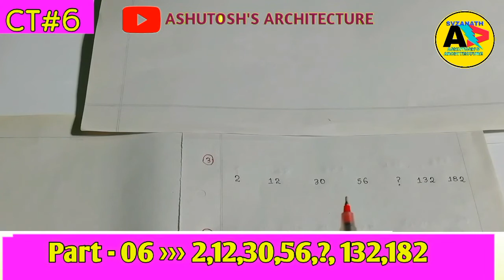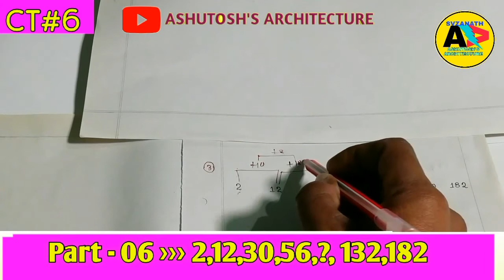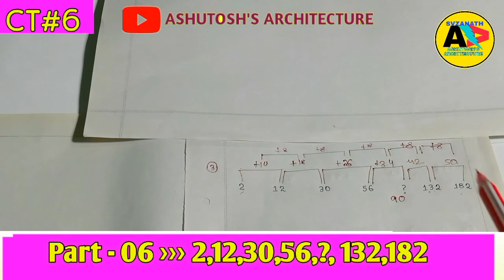Number Series 06 | Find the missing number from the given response 2,12,30,56,?,132,182 | In Hindi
Competitive Tutorial #6 | Find the missing number from the given response 2,12,30, 56,?, 132,182 | Verbal Reasoning | Series | svzanath |Part - 06

Hii
Friends welcome to ASHUTOSH'S ARCHITECTURE with SVZ A *NATH

In this competitive tutorial episode we find out the missing number from the given response 2,12,30,56,?,132,182.

In this TECHNICAL TUTORIAL We Learn About ELECTRICAL Which is Helpful For ITI, DIPLOMA and  B. TECH ENGINEERING Students.

It Also helps to attain competitive exam like SAIL, RRB and so on

Besides ELECTRICAL It also Includes ELECTRONICS, VST, THEORY, PRACTICAL and SO ON

SO JOIN ASHUTOSH'S ARCHITECTURE TODAY

ASHUTOSH'S ARCHITECTURE

ALSO FOLLOW YOUTUBE /ASHUTOSH'S ARCHITECTURE